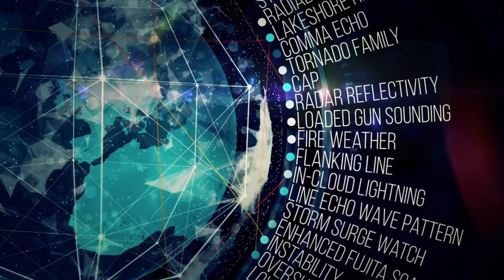cyclone michaung/cyclone in ap|cyclone in bay of bengal|ap cyclone latest news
cyclone mocha
cyclone michaung
cyclone in ap
cyclone alert
michaung cyclone
cyclone effect to ap
cyclone in bay of bengal
cyclone michaung high alert to ap
ap cyclone news
cyclone mocha 2023
cyclone mocha alert
ap cyclone news today
cyclone mocha tracker
ap cyclone latest news
cyclone michaung news
cyclone michaung alert
ap cyclone latest update
cyclone today live news ap
cyclone michaung updates
ap cyclone latest news today